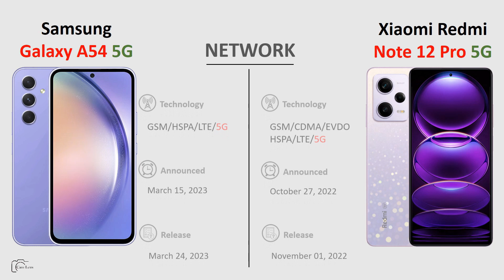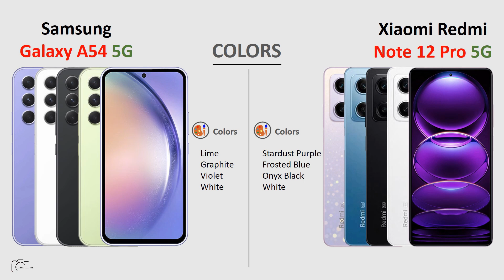Samsung Galaxy A54 5G vs Xiaomi Redmi Note 12 Pro 5G